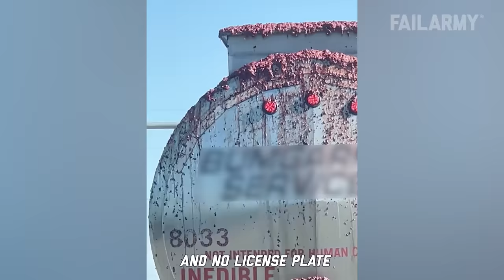Woman Wipes Out On Scooter! Fails Of The Week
Do a kickflip! ►►► Submit your videos for the chance to be featured 🔗 ▼ Follow us for more fails!